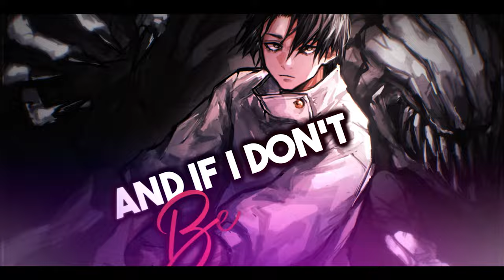Nightcore - Never Too Late (Rock) (Lyrics)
➥ Follow our Rock Cover Playlists on Spotify ➼

✘ INFORMATION ✘
➥ Song ➼ Never Too Late
➥ Artist ➼ Three Days Grace
➥ Cover ➼ Jordan Radvansky
➥ Anime ➼ Jujutsu Kaisen
➥ Thumbnail ➼ SIBATO
➥ Artwork 1 ➼ 褪色の猫又汐沁
➥ Artwork 2 ➼ た
➥ Artwork 3 ➼ deka yo
➥ Artwork 4 ➼ 麻先みち
➥ Artwork 5 ➼ sas
➥ Artwork 6 ➼ REG
➥ Artwork 7 ➼ 宮本サトル
➥ Artwork 8 ➼ 亜珠チアキ
➥ Artwork 9 ➼ 糸音
➥ Artwork 10 ➼ 尻餅うさぎ
➥ Artwork 11 ➼ 絆
➥ Artwork 12 ➼ namu
➥ Artwork 13 ➼ Shyle
➥ Artwork 14 ➼ SIBATO
➥ Artwork 15 ➼ ﾙﾅ坊!

✘ Never Too Late LYRICS ✘
[Verse 1]
This world will never be what I expected
And if I don't belong, who would have guessed it?

[Pre-Chorus]
I will not leave alone everything that I own
To make you feel like it's not too late

[Chorus]
Even if I say it'll be alright
Still, I hear you say you want to end your life
Now and again we try to just stay alive
Maybe we'll turn it all around
'Cause it's not too late

[Verse 2]
No one will ever see the side reflected
And if there's something wrong, who would have guessed it?

[Pre-Chorus]
And I have left alone everything that I own
​yes, and?
Ariana Grande
Time of Dying
Three Days Grace
Pain

[Bridge]
The world we knew won't come back
The time we've lost, can't get it back
The life we had won't be ours again

[Verse 1]
And if I don't belong…